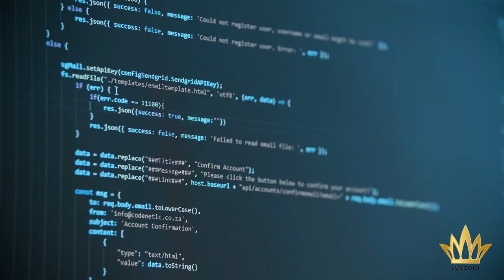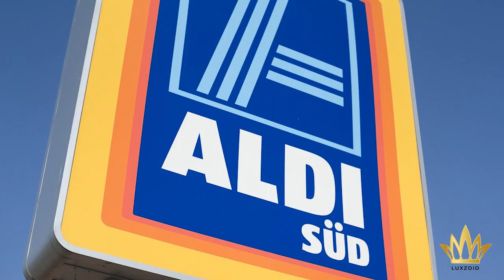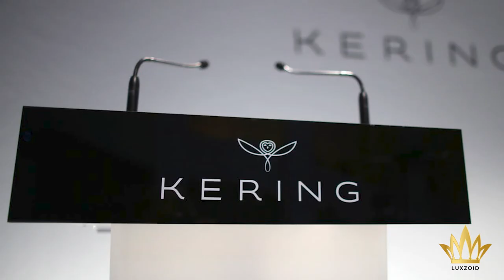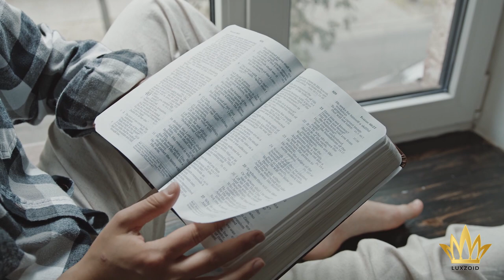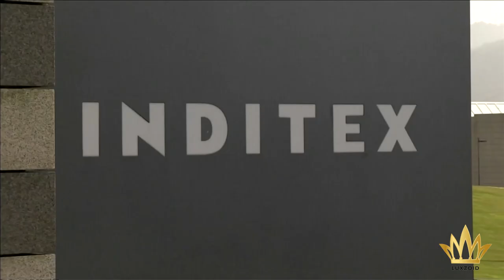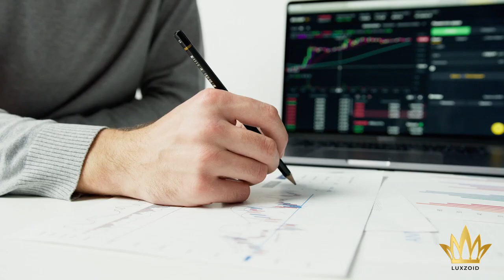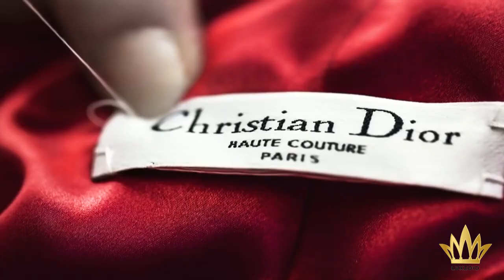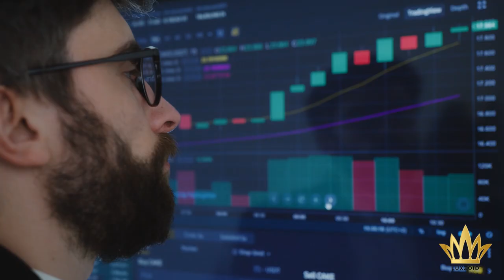The Wealthiest Person in Europe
In this video, we're going to take a look at the wealthiest person in Europe and how they managed to amass such a large fortune.

Wealthy person in Europe? You bet! In this video, we'll take a look at the richest person in Europe and how they managed to amass such a large fortune. From casino profits to property investments, we'll explore everything you need to know to find out who the wealthiest person in Europe is!!

luxury,
luxury life,
luxury travel,
luxury house,
luxury lifestyle,
luxury apartment tour,
luxury apartments,
a luxury life,
a luxury car,
a luxury house,
luxury bag collection,
luxury bathroom,
luxury bedroom,
luxury boat,
best luxury cars,
best luxury suv,
cars luxury,
dubai luxury lifestyle,
luxury elite,
luxury electric car,
luxury estate,
luxury furniture,
luxury fashion,
luxury flight,
luxury flat,
luxury gifts for her,
luxury gym,
luxury gifts for men,
luxury handbags,
luxury helicopter,
luxury handbag collection,
house tour luxury,
house luxury,
home tour luxury,
house luxury design,
home design luxury,
helicopter luxury,
luxury interior design,
luxury items,
luxury interior design house,
luxury items worth the money,
luxury interiors,
luxury interior car,
interior design luxury,
luxury jewelry collection,
luxury jewelry,
luxury jets,
luxury kitchen,
luxury kitchen design,
luxury kitchen tour,
luxury lifestyle motivation,
luxury living room,
luxury living,
luxury mansion tour,
luxury mansion,
luxury motorhome,
most reliable luxury cars,
luxury new york apartment,
luxury nyc apartment tour,
luxury new york penthouses,
luxury new york,
new york luxury apartments,
new luxury house,
luxury of life,
luxury office,
luxury office design,
luxury office tour,
luxury outdoor kitchen,
old luxury cars,
original luxury clothing,
of luxury life of luxury,
luxury penthouses,
luxury private jets,
luxury plane,
luxury prison,
luxury perfume collection,
luxury pickup trucks,
pre owned luxury cars,
palace luxury resort,
paris luxury apartment,
penthouses luxury,
perfume luxury,
luxury quartz watches,
luxury quartz,
quiet luxury,
luxury rv,
luxury real estate,
luxury rvs motorhomes,
luxury room tour,
luxury room,
luxury restaurant,
luxury room design,
react to life of luxury,
reliable luxury cars,
rovos rail luxury train,
luxury suv,
second hand luxury cars,
small luxury house,
luxury train,
luxury tax,
luxury train travel,
luxury truck,
luxury tiny house,
top luxury,
the luxury home show,
the luxury travel expert,
the life of luxury,
luxury uber,
luxury underground house,
used luxury cars,
luxury van,
luxury van life,
luxury van tour,
luxury wedding,
luxury watches,
luxury watches for men,
luxury watch collection,
luxury watches for women,
luxury watch market,
luxury wallet,
luxury wallet men,
wedding luxury,
watches luxury,
what is life of luxury,
watch collection luxury,
what is luxury lifestyle,
luxury yacht,
luxury yacht tour,
luxury yachts for sale,
luxury yachts in the world,
yacht luxury,
life of luxury youtube,
youtubers react to life of luxury,
life of luxury you're gonna die,
luxury zone,
luxury zone lifestyle,
luxury zone youtube,
life 0f luxury,
luxury 1 hour,
luxury 18 wheeler cabs,
luxury 1 bedroom apartment,
luxury 18 wheelers,
luxury 1 bedroom apartment nyc,
luxury 1 story house,
luxury 1000 sq ft homes,
luxury 12 seater van,
luxury 18 wheeler trucks,
luxury 1 story homes,
1000 sq ft luxury house,
100 luxury homes that will blow your mind,
luxury 2 bedroom apartment tour,
luxury 2 bedroom house,
luxury 2nd hand car,
luxury 2 bedroom apartment,
luxury 3 row suv,
luxury 3 story modern house,
luxury 3 bedroom house,
luxury 3rd row suv,
luxury 3 bedroom apartment,
luxury 4 bedroom house,
luxury 4 door cars,
luxury 4 seater cars,
luxury 4x4 suv,
luxury 4 cylinder cars,
4 bedroom luxury house design,
luxury 5 seater suv,
luxury 5 bedroom house,
5 luxury cars that last forever,
5 luxury cars,
5 luxury private jets under $10 million,
5 luxury train,
5 luxury house,
5 luxury destinations in the world world,
luxury 6 seater cars,
luxury 6 seater suv,
luxury 6 bedroom house,
6 seater luxury car,
6 bedroom luxury house,
6000 sq ft luxury house,
luxury 7 seater car,
luxury 7 seater suv,
luxury 747,
luxury 7 seater van,
luxury 7 star hotel,
7 luxury cars,
7 luxury car rental,
7 seater luxury car,
7 seater luxury suv,
luxury 8 seater suv,
luxury 8 seater cars,
luxury 8 seater,
luxury 8 seater van,
luxury 80s cars,
8 luxury cars,
8000 sq ft luxury house,
8 bedroom luxury house tour,
luxury 9 seater car,
luxury 9 seater van,
luxury 9 passenger van,
luxury 9 seater suv,